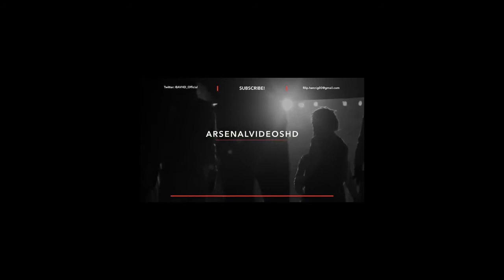Arsenal never used Ramsey in the right position - Juventus director Paratici